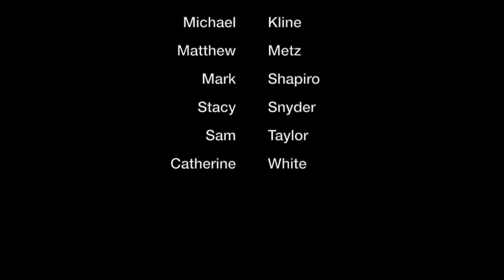Pottery on the Hill 2018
Seventeen of the nation’s top ceramic artists gather for a pottery show focusing on functional pottery in the heart of Washington, DC. The ticketed preview reception offers collectors and fans the first chance to see and purchase the work of these esteemed artists, as well as receive a free, collectable tasting cup made by one of the potters. The free show and sale on Saturday and Sunday offer the chance to browse works and spend time getting to know the artists. The laid back, casual environment lends itself to conversations about the art and process behind it.

Two collaborative events with District Clay round out the weekend. On Thursday, Dan Finnegan and other artists gather at District Clay for a pottery jam. This fun and interactive event features potters challenging each other, collaborating, and having a great time while explaining their techniques. On Saturday, District Clay ventures to Hill Center for a raku firing. Join us in the West Plaza to decorate your masterpiece, go visit the show and sale, and return to pick up a gem after the firing. A fun event for kids and adults alike!

Can’t make it to the show in DC, but interested in purchasing work? We will have personal shoppers available for 15 minute appointments on Sunday, November 4 from 11 am-4 pm. Your pots will then be shipped straight to you!

2018 Pottery on the Hill line-up
Richard Aerni* | Bandana Pottery (Michael Hunt/Naomi Dalglish) | Mary Barringer | Birdie Boone* | Robert Briscoe | Andrea Denniston* | Carolyn Dilcher-Stutz*  | Dan Finnegan | Kenyon Hansen* | Kate Johnston* | Michael Kline | Matthew Metz | Mark Shapiro | Stacy Snyder | Sam Taylor | Catherine White

*new to Pottery on the Hill

Preview Reception
Friday, November 2, 6:30 pm

Show & Sale
Saturday, November 3, 10 am-5 pm
Sunday, November 4, 11 am-4 pm
Free

Related Events

Free Pottery Jam with Dan Finnegan and other Pottery on the Hill potters
Thursday, November 1, 6-9 pm | Details
Jam will take place at District Clay

Raku Firing with District Clay
Outside in Hill Center’s West Plaza